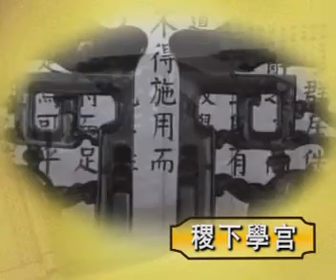中國文化傳統：科舉及教育制度 2 (官學與私學)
本資源由香港特別行政區政府教育局資訊科技教育組提供。
語言：粵語